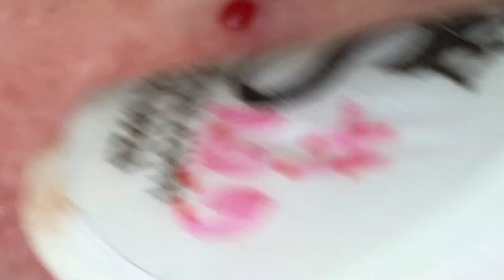تلميع وتنظيف الجلد الطبيعي المدور # 6153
IMG 1565 huong trv